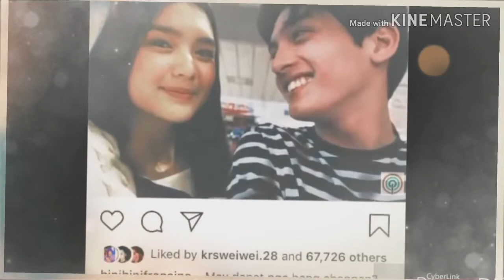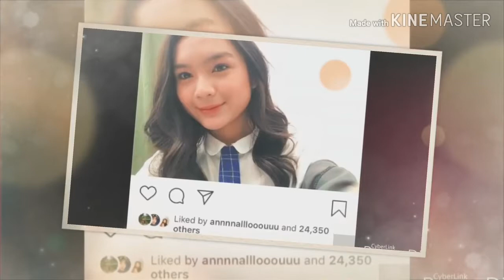FRANCINE DIAZ vs. ANDREA BRILLANTES...FACE OFF SOCIAL MEDIA PICTURES ( vote your favorite )